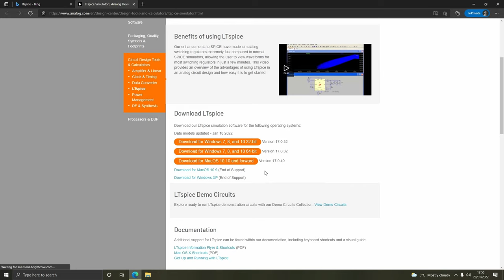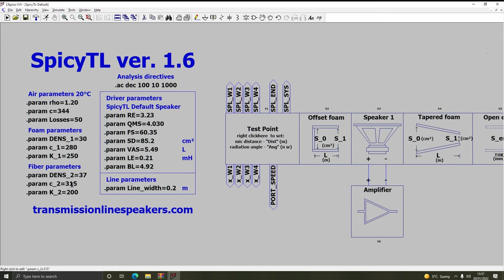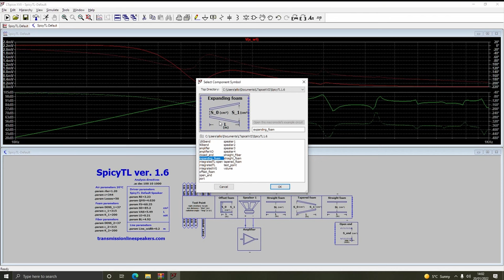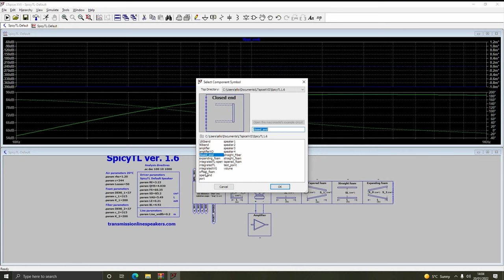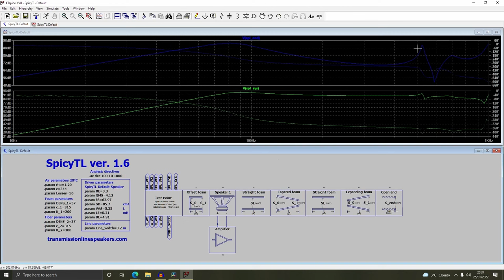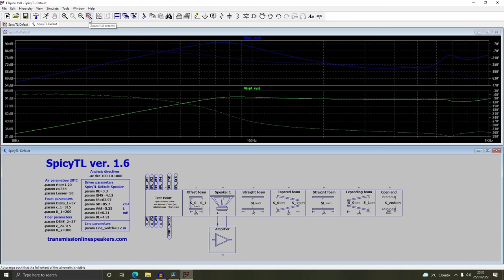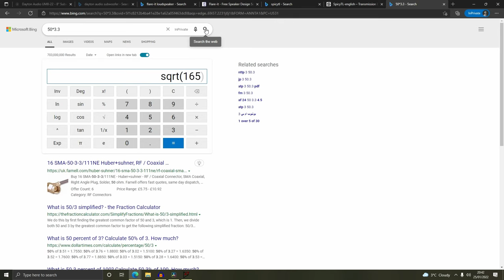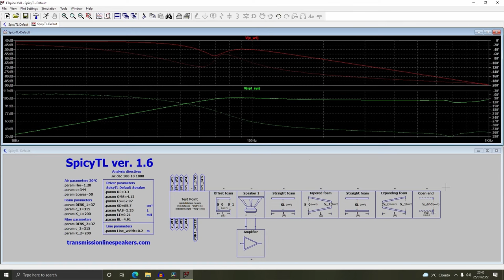Design a TRANSMISSION LINE Enclosure with LTspice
Learn transmission line enclosure design with LTSpice and the addon SpicyTL.
Transmission line enclosures (unlike ported enclosures) are easily enough simulated so that the high-frequency output from the "port" can be modeled.
Transmission lines can not only be more EFFICIENT over a wider frequency range than a ported enclosure, but since we can model the high-frequency resonance output, we can also learn to reduce it, allowing us to use a port like design with a driver that would be crossed over higher than where the first port resonances would usually occur!
This is a massive upgrade in audio quality; especially if you were not previously taking these resonances into account with ported design!!!

0:00 Intro
00:32 Installation - LTspice
01:04 Quick look through the SpicyTL addon page
01:42 Installation - SpicyTL
03:04 Getting started
04:42 The graphs
06:36 Moving the component blocks
07:51 Component Menu
09:23 Closed-ended transmission line
11:56 Open-ended transmission line
15:34 Putting the correct T/S parameters back in
20:09 Going through each component block
22:31 Amplifier Voltage
26:28 Outro